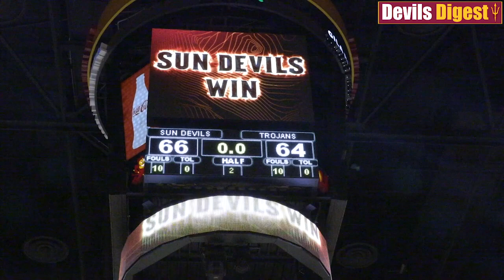DevilsDigest TV: Highlights of ASU's 66-64 win over USC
Videographer Ethan Schmidt captures the Sun Devils' nailbiting victory over the Trojans